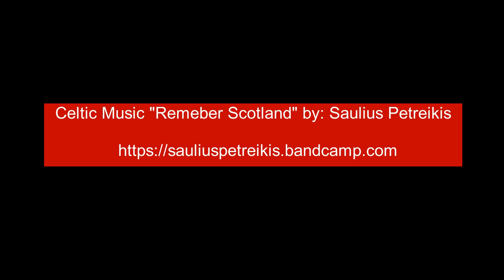Benmore Garden 2019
A day out in Benmore Garden. A very relaxing day with nature which can calm you down.